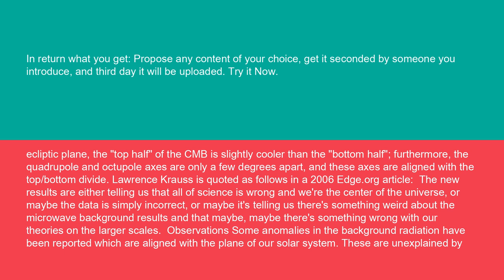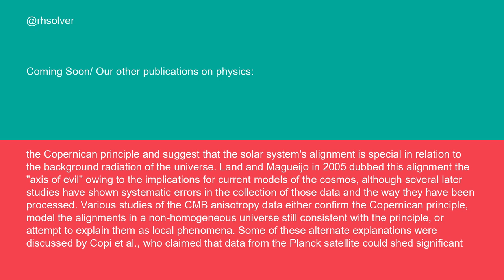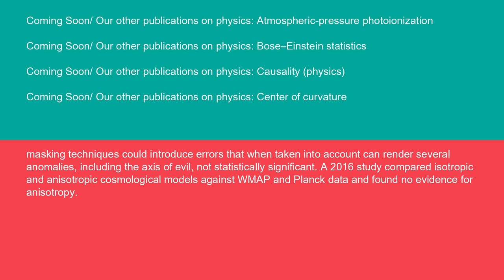Physics Axis of evil cosmology 15 10 24